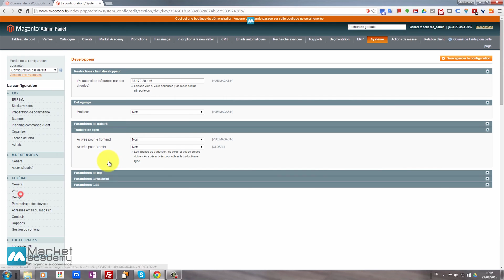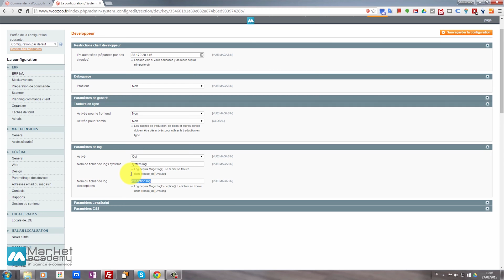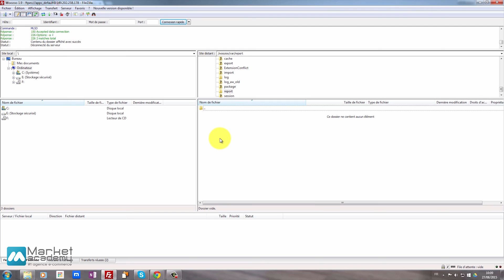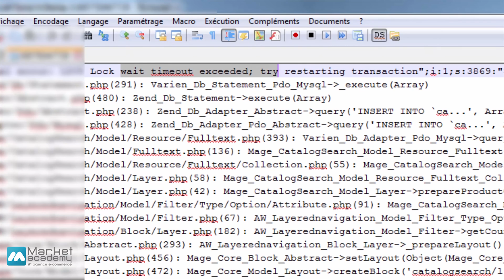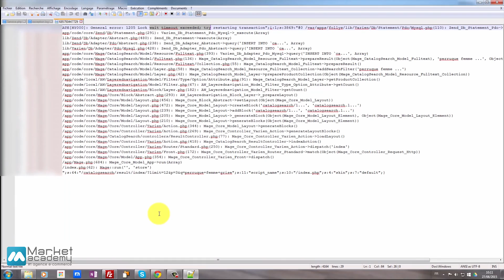Magento - Rapports d'erreurs - Tuto Magento - Market Academy par Guillaume Sanchez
Les diverses fonctionnalités de Magento !

Dans cette vidéo formation dédiée à Magento, nous allons voir comment fonctionnent les rapports d'erreurs.

Vous découvrirez comment Magento vous notifie des différentes erreurs présentes sur votre site.

Ce tuto vidéo Magento vous en apprendra davantage sur les vérifications à effectuer pour que votre solution e-commerce fonctionne correctement.

Magento - Rapports d'erreurs - Tuto Magento - Market Academy